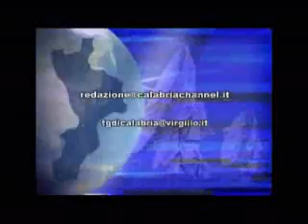Badolato, il sabato di Pasqua RTC TELECALABRIA